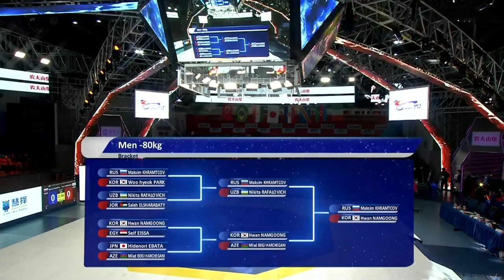Grand Slam 2019 [Finals -80] Maksim Khramtcov (RUS) vs Hwan Namgoong (KOR)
Video clipped from the longest live session taken from the channel @WT Grand-Slam@wtgrand-slam1493